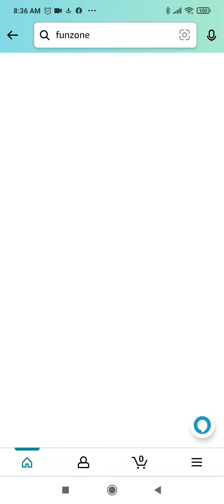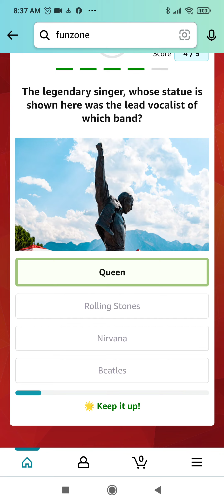Amazon Quiz Answers Today | 24 October 2022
Topics Covered :-

amazon quiz
24 october amazon quiz answers
pathania brothers
amazon
quiz